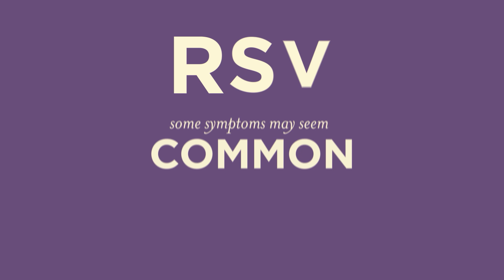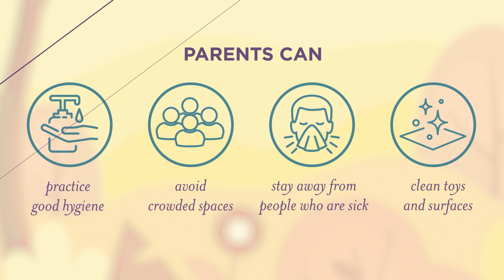What is RSV?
Respiratory syncytial virus, also known as RSV, is a seasonal virus that affects nearly all infants and children before they are two years old.